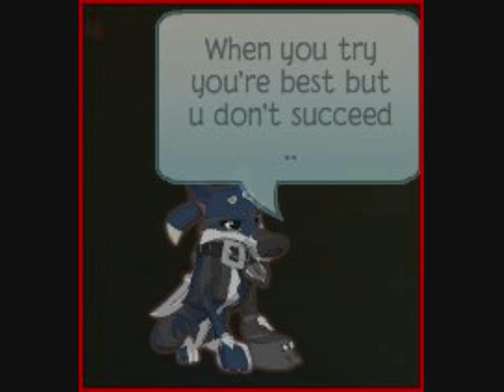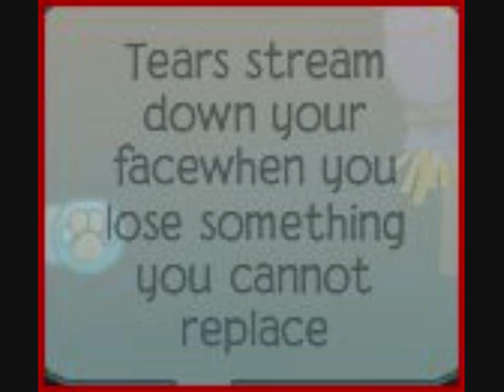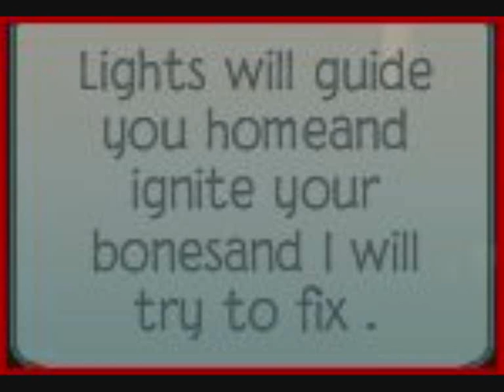Animal Jam - MV fix you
New one :D